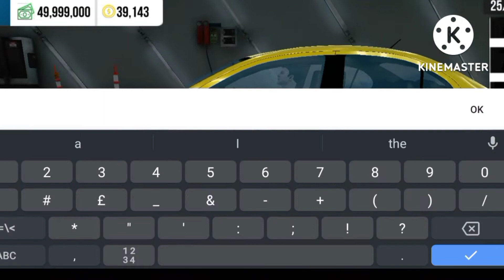Mitsubishi Lancer Evo X Martini Livery Tutorial | Car Parking Multiplayer